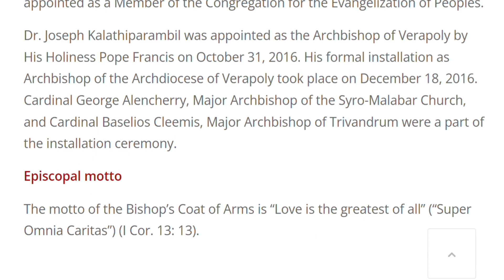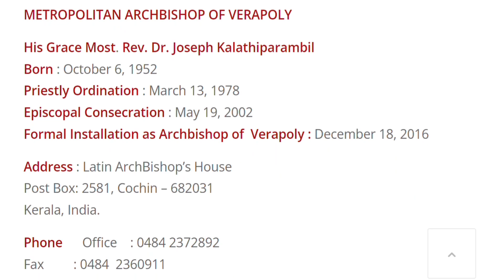6 Oct - Happy Birthday Most Rev. Joseph (Joy) Kalathiparambil, Archbishop of Verapoly